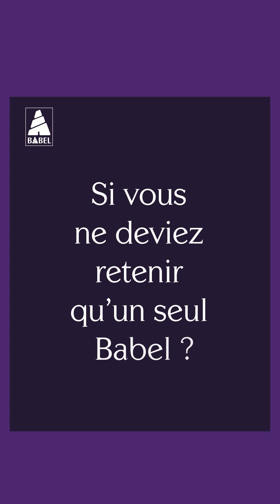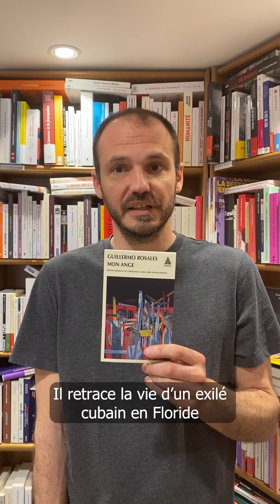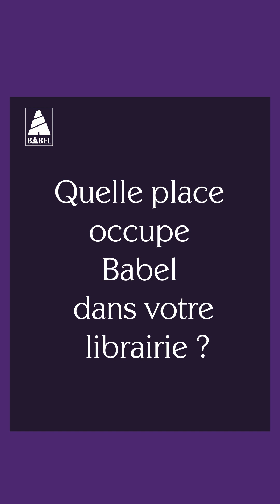Babel | Paroles de libraires